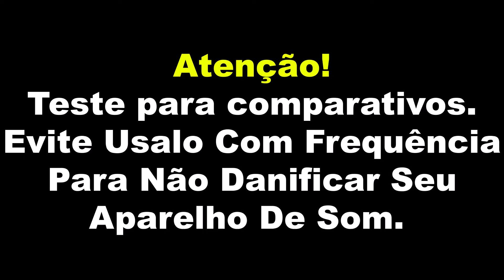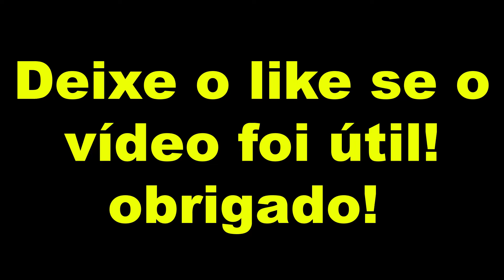Teste de 100hz a 5hz Para Mini System (TESTE DE GRAVE E SUBGRAVE).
O que é o Subgrave? O subgrave consiste em uma faixa de frequência muito baixa. Ela começa em torno de 60Hz e diminui até a frequência mais baixa audível pelos seres humanos, que é cerca de 20Hz.
As frequências subgraves são tão baixas que você as “sente” mais do que as ouve. Pense na sensação de estar em um show no qual você pode sentir a batida vibrando pelo seu corpo.

🟣Participe do novo SORTEIO do canal de uma Torre de Som Sony v42d

✅ATENÇÃO:
Você que tem interesse em divulgar o seu acessório, peça ou aparelho de som aqui no CANAL DO SOM entre em contato pelo número WhatsApp ou pelo e-mail para mais informações.